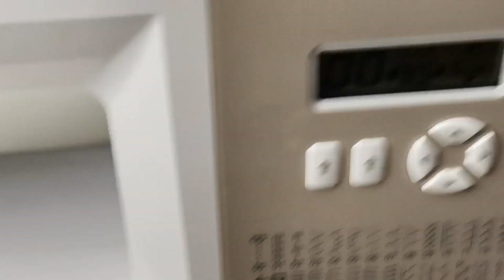Clever Sewing Tips and Tricks | How To Sew Rolled Hems with the Narrow Hemmer Foot NO9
This is a very easy sewing trick for beginners.

 I used a Cotton fabric.
 learning this simple sewing method.

Loves